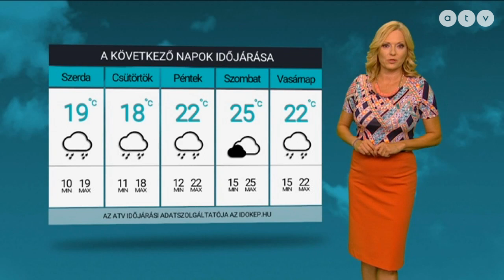ATV időjárás-jelentés 2020.09.29.